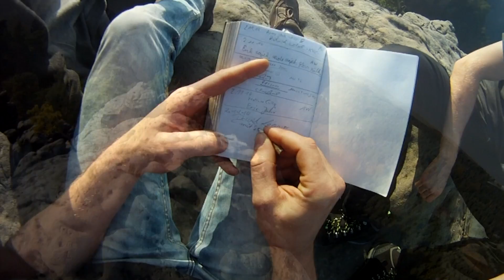Auf dem Gratweg zum Honigstein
Herbstzeit ist Wanderzeit in der Sächs. Schweiz :) Diesmal ging es ins Rathener Gebiet. Vom Talwächter über den Gratweg bis auf den Honigstein Gipfel. Dazu nutzen wir den sogenannten "Alten Weg". Mit ein paar Kletterfertigkeiten ist dieser auch ohne Hilfsmittel zu bezwingen. Lohn der Anstrengung ein wunderbarer Blick in Richtung Amselsee und Lokomotive und ein Eintrag ins Gipfelbuch durfte natürlich auch nicht fehlen :)
Der Weg dahin ist nicht zu unterschätzen und hält einige Überraschungen bereit. Besonders die extrem schmale Spalte die sich ziemlich am Anfang des Weges befindet und durch die man sich kriechend durchzwängen muss.